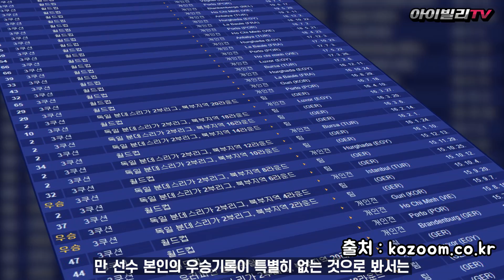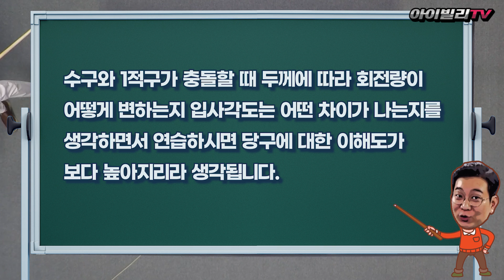[시스템 비교]단장단 비껴치기&뱅크샷을 해결하는 두 가지 시스템(아빌396회)